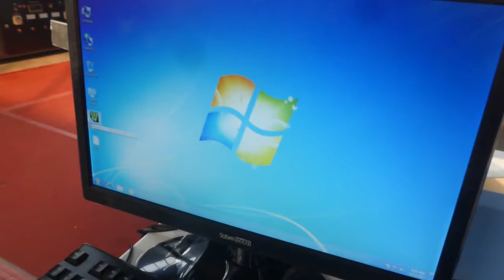Channel letter bending machine BWZ-B bending trigonocephalia coils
Yuantong Century